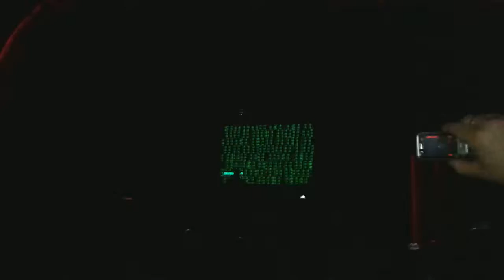front 242 Im rhythmus bleiben teatro vorterix 22 de abril Argentina